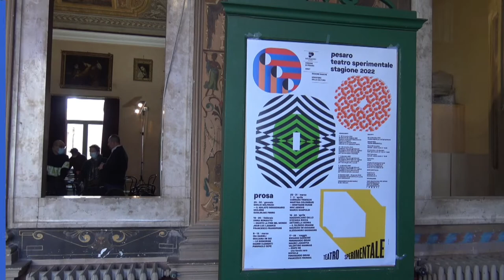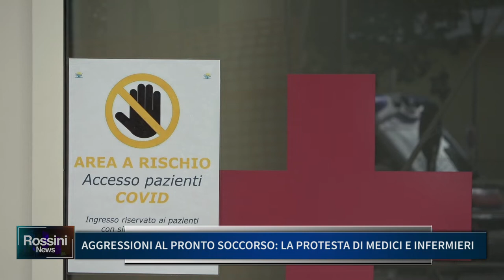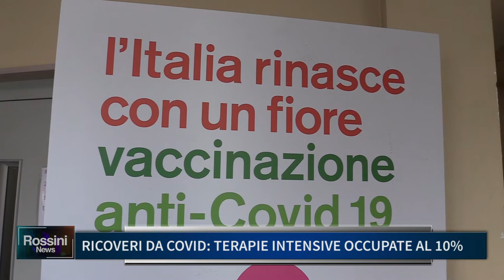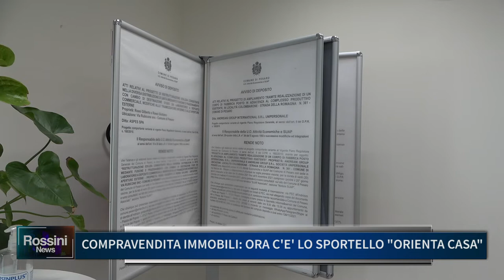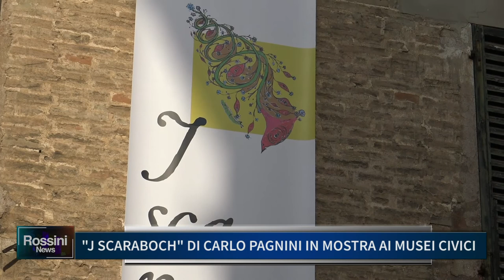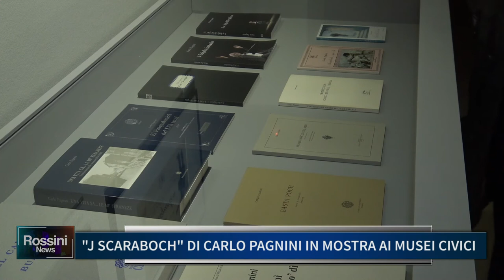ROSSINI NEWS 5 NOVEMBRE 2021